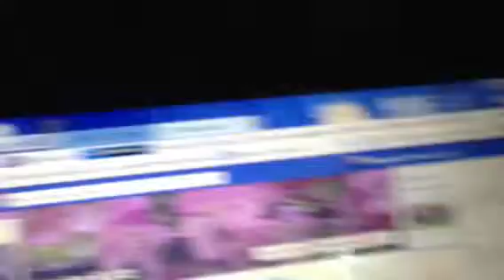Laughter Yoga w/ Marilyn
I Love when people call the wrong number! HO HO HA HA HA